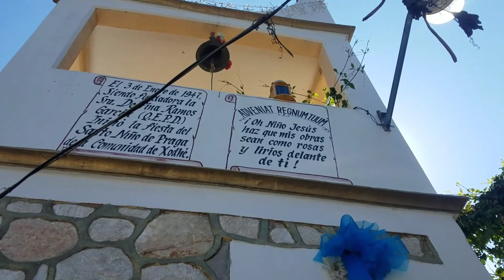Trio amigos de la sierra desde el Xodhe Zimapan Hgo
La balanza de la vida